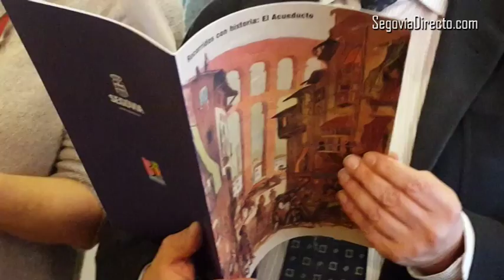La Asociación Cultural Plaza Mayor dedica su revista número 28 al Acueducto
Paco del Caño y la concejala de Patrimonio y Turismo, Claudia de Santos, han presentado esta mañana una publicación cuyos textos están escritos en su gran mayoría por Juan Pedro Velasco